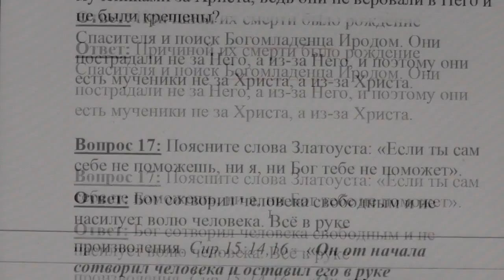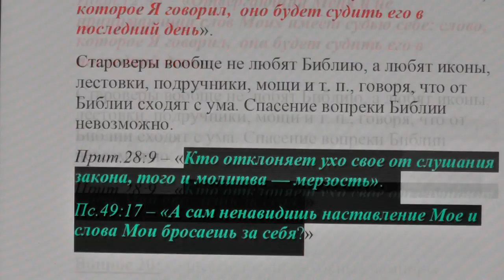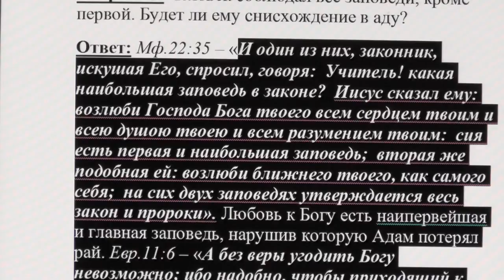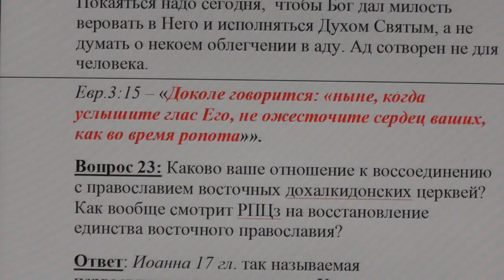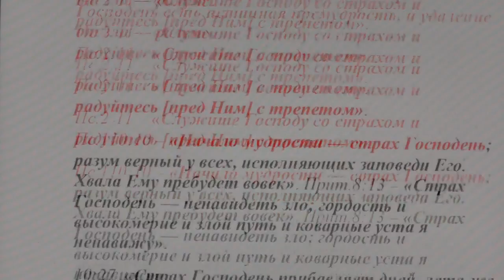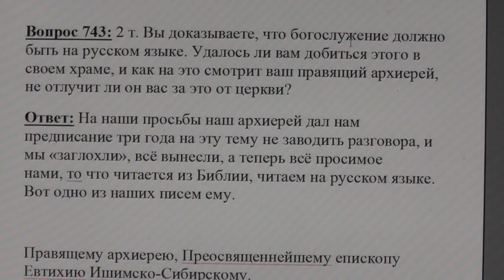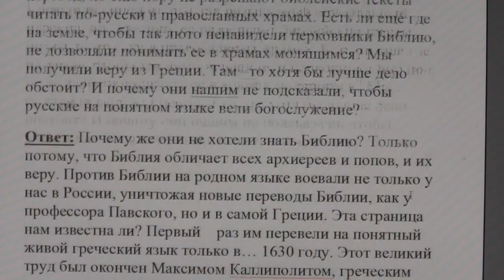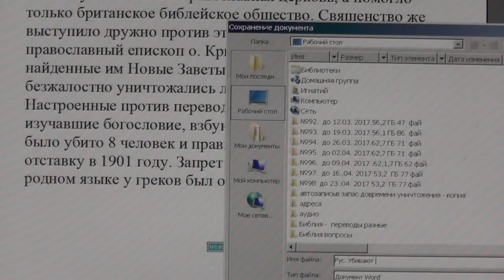№2. Вера. Вопросы и ответы.